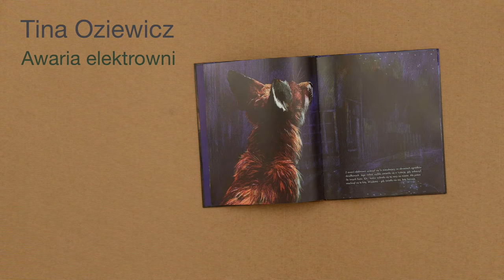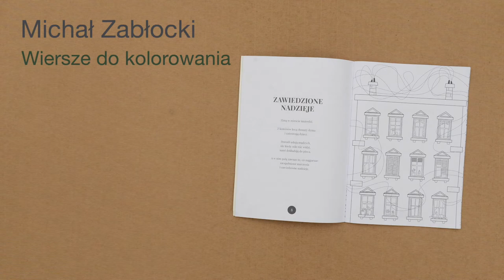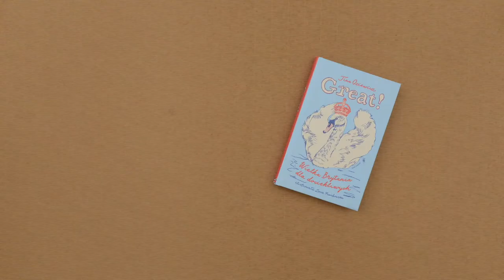Nominacje Książka Roku 2019 PS IBBY